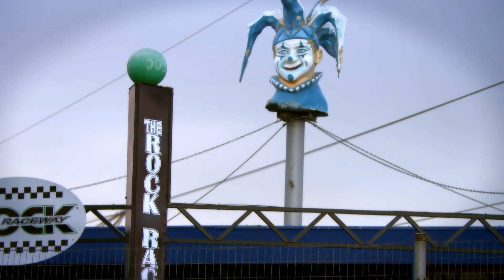Magic with Mo 2017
The brilliant Mo Magic. Show we did for SABC 3. Here's DJ Tira getting the pans scared off him by a blindfolded Mo in a very expensive car in a very tight space.